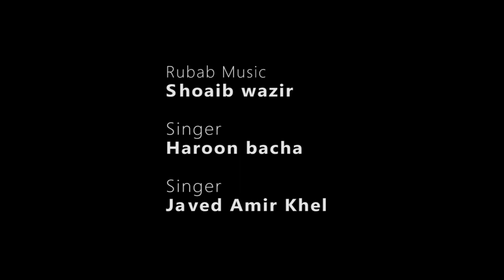Ghanamo Law pa kheshgi ke | Harvesting ripe crop from the fields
Harvesting is the process of gathering a ripe crop from the fields. Reaping is the cutting of grain or pulse for harvest, harvesting is the most labor-intensive activity of the growing season.
But now days advance machine came and ease the work for former's.